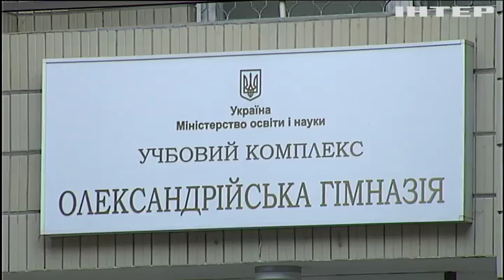Теща завхоза Нацполиции Ивана Наумова скупает элитные участки и автомобили